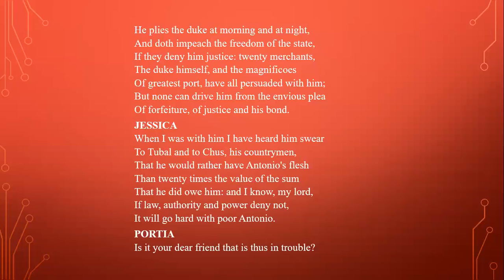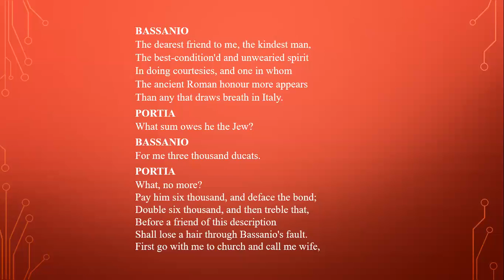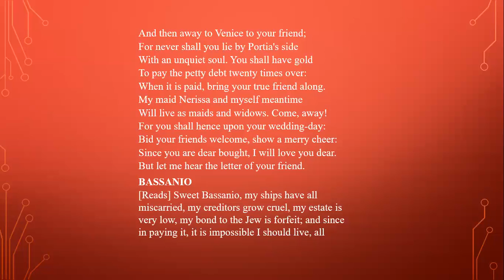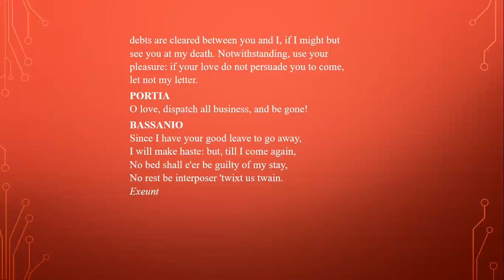Class 10;Merchant of Venice;Act III,Scene II(Lines 296 to 330)part 8